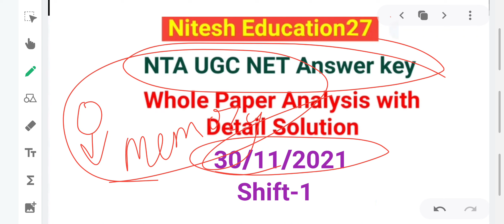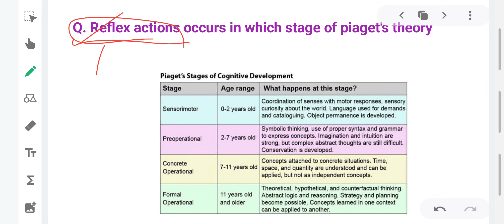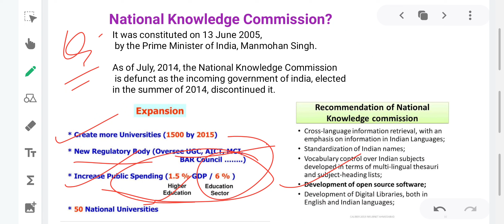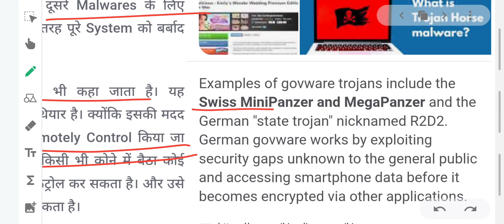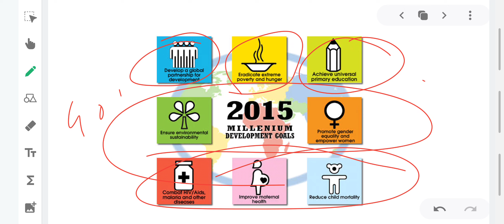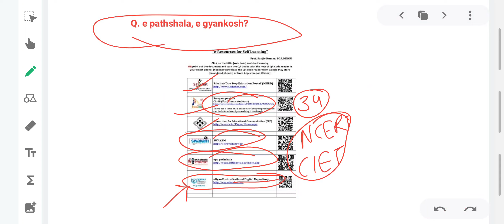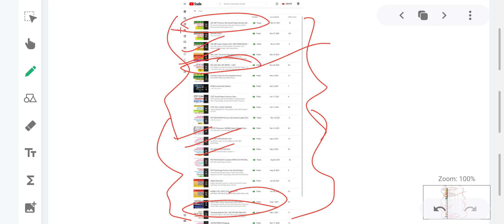UGC NET PAPER Analysis Held On 30 November 2021 l UGC NET 2021 paper 1 analysis NET 2021 Answer Key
Link of 22/11/2021 UGC NET PAPER...

The Answer Key with solution of UGC NET Paper 17 October 2020  shift 1

The links of previous days papers given below...

Link of Current Affairs...

ARIIA Ranking